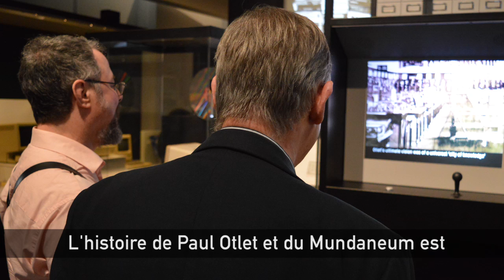Paul Otlet at the London Science Museum (Information age gallery)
En octobre 2014, le London Science Museum (Londres) inaugurait une nouvelle galerie consacrée aux pionniers de l'information. Aux côtés de Tim Berners Lee, Vannevar Bush ou H.G. Wells on retrouve le co-fondateur du Mundaneum : Paul Otlet !

In october 2014, the London Science Museum inaugurated a new gallery dedicated to the information pioneers. Beside Tim Berners Lee, Vannevar Bush and H.G. Wells you'll find the Mundaneum co-creator Paul Otlet !